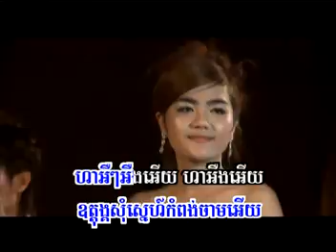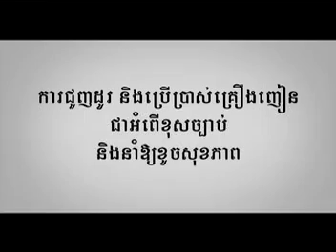SD89 ​ឧដុងលង់ស្នេហ៌កំពង់ចាម By Serey Mon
SUNDAY PRODUTION VCD VOL89; HAPPY KHMER NEW YEAR